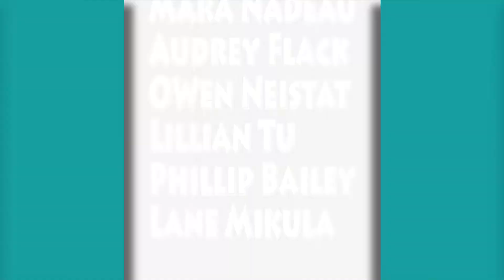Vinyasa Flow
Students of the USF yoga classes describe what Vinyasa yoga is and how it has enhanced their life to give them a better peace of mind.